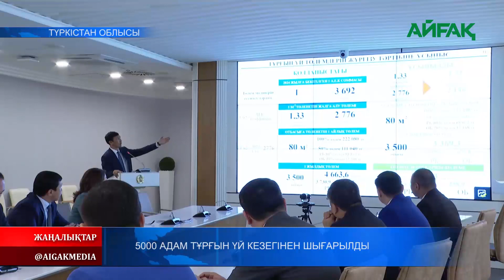10.04.2024 ж. 5000 АДАМ ТҰРҒЫН ҮЙ КЕЗЕГІНЕН ШЫҒАРЫЛДЫ